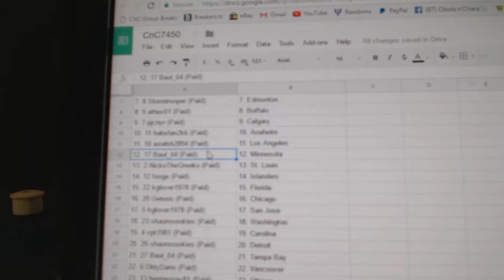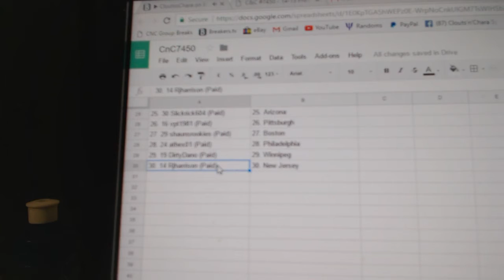Team Randoms - C&C GB #7450